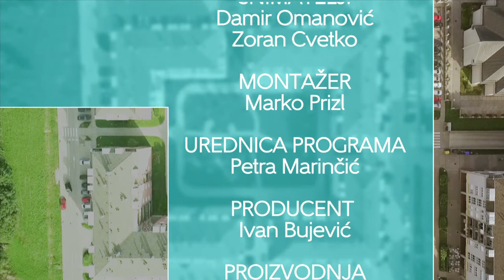Televizija Zapad - Zapadna strana: Josip Pokupec i Senka Seljan 30.5.2016.05 30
U današnjoj emisiji ugostili smo Josipa Pokupca i Senku Seljan, članove udruge Hit scena. Razgovarali smo o djelatnostima i aktivnostima udruge, kao i predstojećem Festivalu zabavne glazbe koji se održava u Krapinskim toplicama.